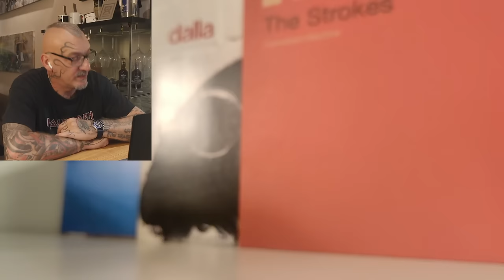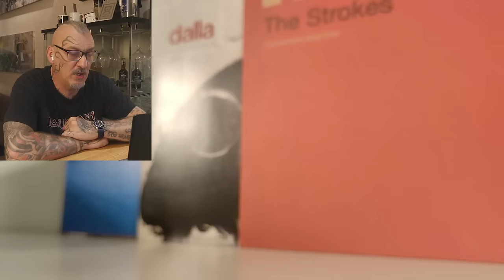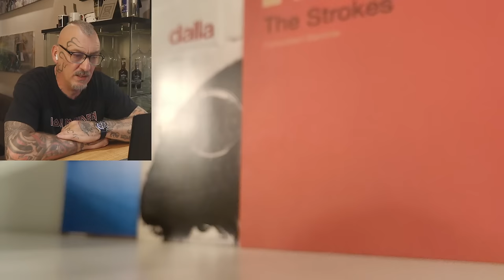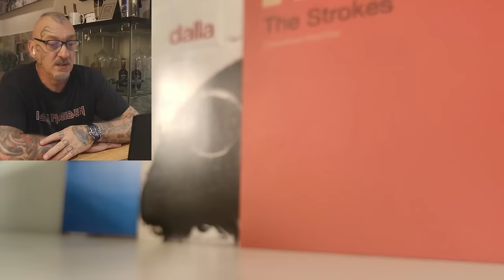Quale Speedmaster scegliere?